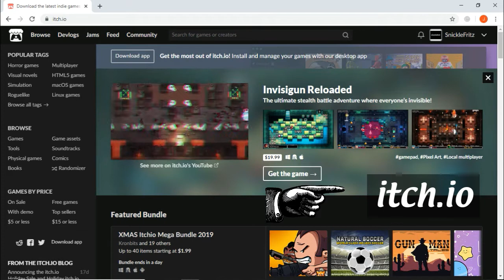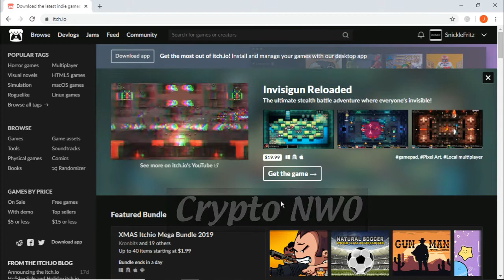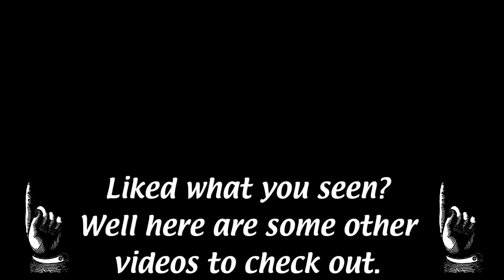Playing with Fritz: Over Cursed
Today we are going to be playing a amazing little indie game directed by Pietro Ferrantelli & Florent Juchniewicz called Over Cursed. Hope you enjoy it as much as I did playing it.

Song used in video: Sunrise
Album: Young
Artist: Mycho